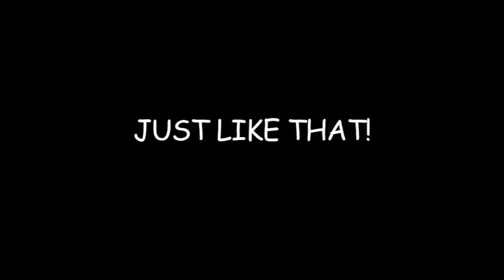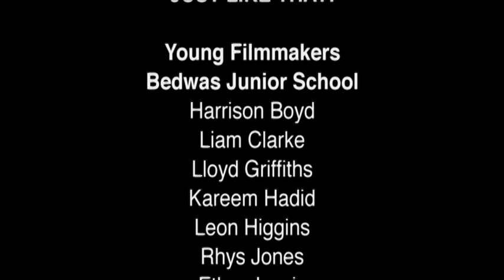Cartoons from Caerphilly: Just Like That!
An animated short film made with young people from Bedwas Junior School about Tommy Cooper. Produced by Gritty Realism, facilitated by Communities First and funded by Film Agency Wales.